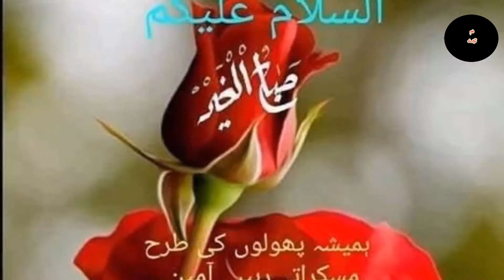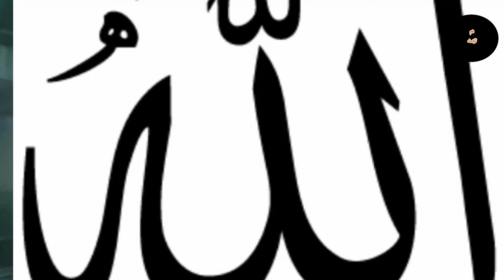Bhra Shytaan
school dialogue,jaipur dialogues latest episode,writing dialogue,speaking dialogue,english dialogues,HL Parwaz